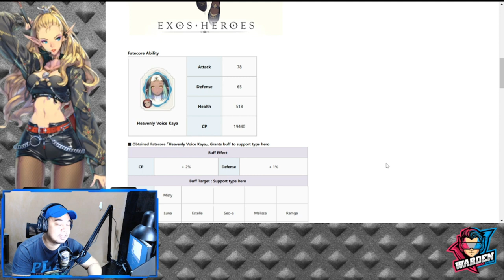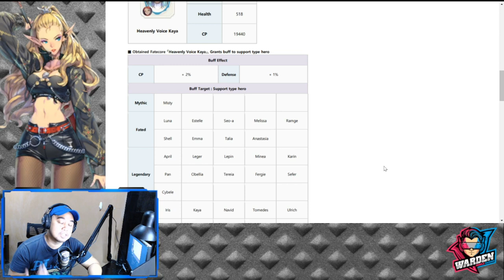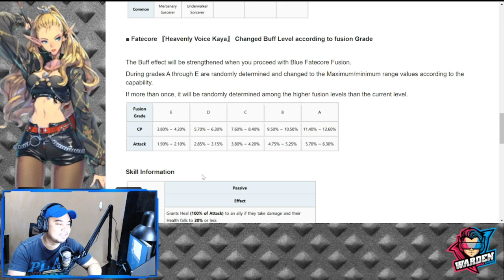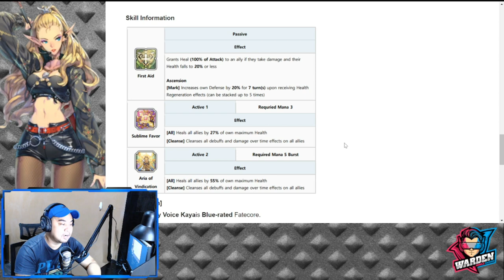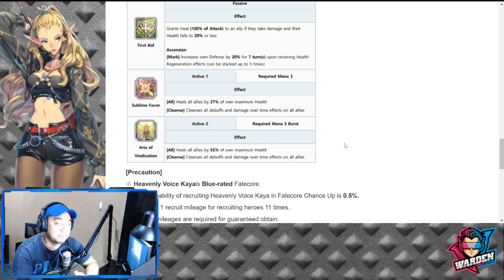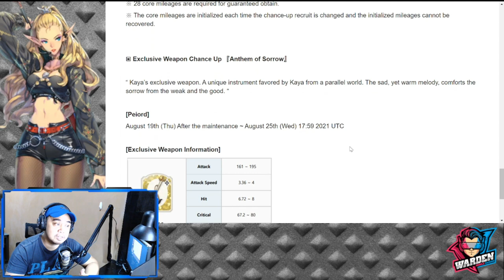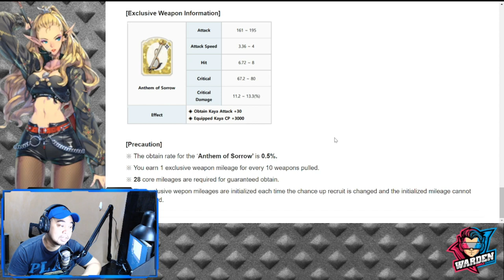[Exos Heroes] FC Kaya First Impressions | Worth Pulling?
Episode 229: Should you pull for her? Find out my first impressions and my final thoughts on her blue fatecore.